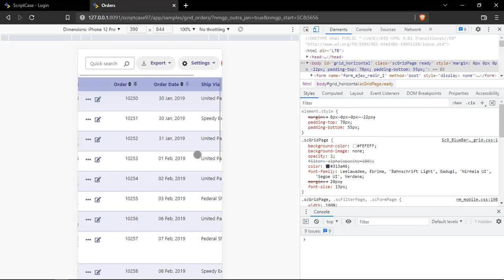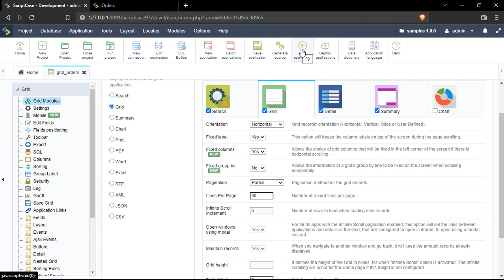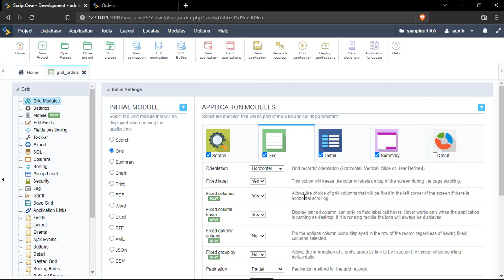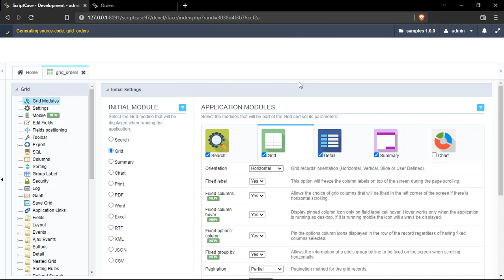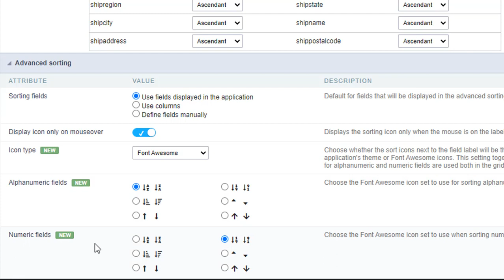Scriptcase 9.7 - Opciones de columnas fijas para resúmenes y grids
Columnas fijas: esta opción permite mostrar los datos de la columna fija durante el scroll horizontal, disponible dentro de la aplicación de grid.
Bienvenido a Scriptcase, dile hola al desarrollo eficiente, conozca la herramienta de desarrollo web más eficiente del mercado y crea sistemas web completos integrados con Business Intelligence en minutos!

¿Dudas? Entra en contacto y gana un cupón code de descuento de Scriptcase.